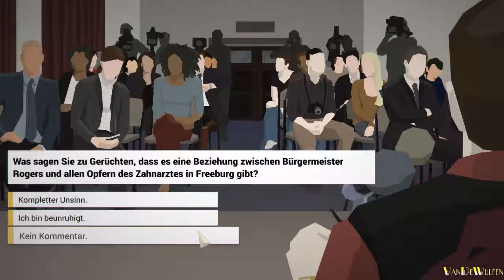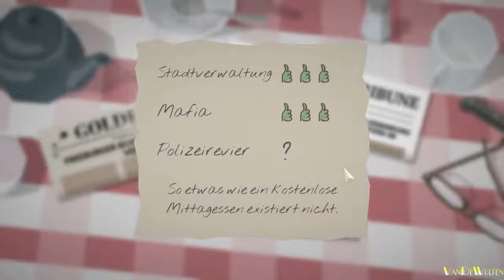Zahnarzt hinter Gittern...als ob | This Is The Police #34 | VanDeWulfen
Ein Let's Play von "This Is The Police" dem Strategie/Adventure von den Weappy Studios...viel Spaß beim schauen und unterhalten lassen ;)